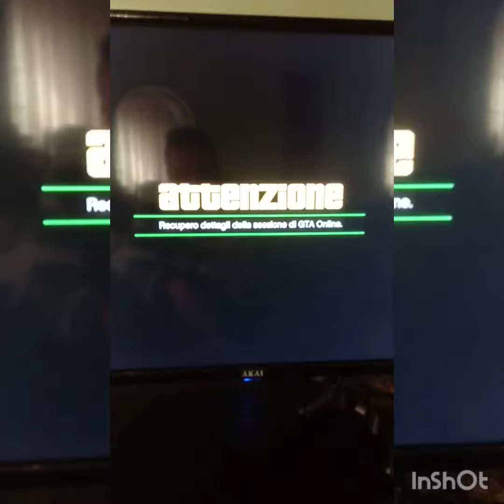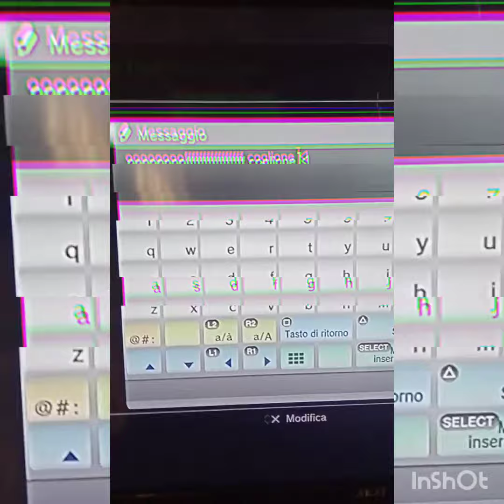☠️ CREW MAGO OFFFFFF [NO FAKE] FIREMANDAOFF☠️